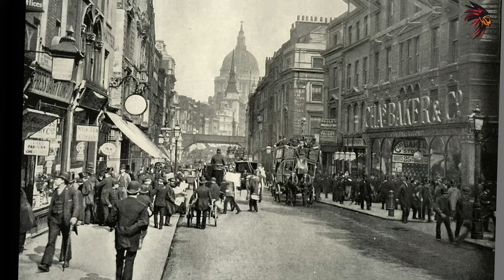Major-General Sir Allan Henry Shafto Adair: A Distinguished Military Career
Allan Adair's military journey began during the First World War when he joined the British Army and received his commission as a probationary second lieutenant in the 5th (Reserve) Battalion of the Grenadier Guards in May 1916. Remarkably, this regiment had historical significance for his family, as an ancestor had served with them during the Battle of Waterloo.

History is a broad term that refers to the study and interpretation of past events and their significance to the present day. It encompasses the actions, beliefs, and experiences of human beings throughout time, as well as the physical artifacts and records that document these events. The study of history helps us to understand how the world we live in today has been shaped by past events and how we can learn from them.

The importance of history cannot be overstated. By examining past events, we can learn from the successes and failures of those who came before us, and apply this knowledge to our own lives and society. It helps us to understand the roots of current political, economic, social, and cultural issues and how they have evolved over time. History can also help us to appreciate the diversity of human experience and the many ways in which people have interacted with one another throughout history.

One of the key methods used in the study of history is the interpretation of primary sources. These can include written records, such as letters, diaries, and official documents, as well as physical artifacts like artwork, tools, and architecture. By examining these sources and analyzing them in context, historians can gain insights into the beliefs, values, and motivations of past peoples and societies. This can help us to understand the complexities of human behavior and decision-making, as well as the impact of larger social, economic, and political forces.

Another important aspect of the study of history is the consideration of multiple perspectives. This involves taking into account the viewpoints of different groups of people, such as women, minorities, and those who have been historically marginalized or excluded from mainstream narratives. By doing so, historians can gain a more complete picture of past events and the ways in which they have affected different communities.

In addition to its academic importance, history also plays a crucial role in shaping our collective memory and identity as a society. By remembering and commemorating important events and figures from the past, we can create a shared sense of history and belonging. This can help us to build stronger communities and foster greater empathy and understanding between different groups of people.

Overall, the study of history is essential for understanding ourselves, our world, and our place in it. Through careful analysis of past events and sources, we can gain insights into the complexities of human behavior and decision-making, appreciate the diversity of human experience, and learn from the successes and failures of those who came before us.